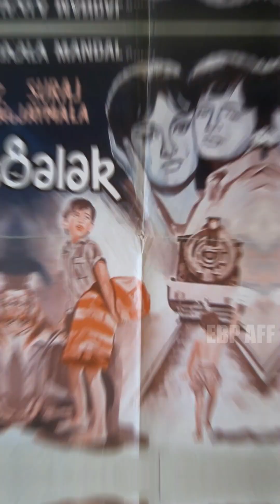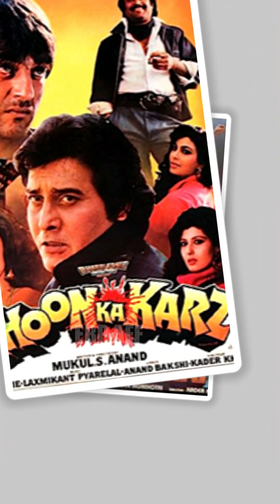भारतीय अभिनेता "जूनियर महमूद" और उनका शुरुआती फ़िल्मी सफर।NaeemSayyed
भारतीय अभिनेता "जूनियर महमूद" और उनका शुरुआती फ़िल्मी सफर।
Naeem Sayyed, known professionally as Junior Mehmood,was an Indian actor, singer,
Marathi film director, and producer.
The name Junior Mehmood was given to him by Mehmood Ali